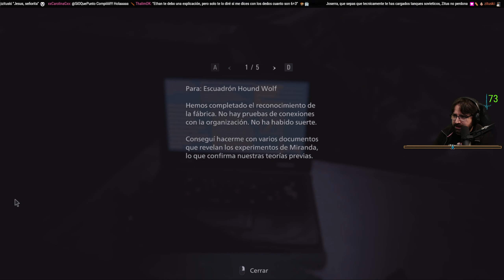Resident Evil VIillage 06 - A por Heisemberg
Resident Evil Village [PC]

Voces: Inglés
Textos: Castellano
Comentarios: Castellano.